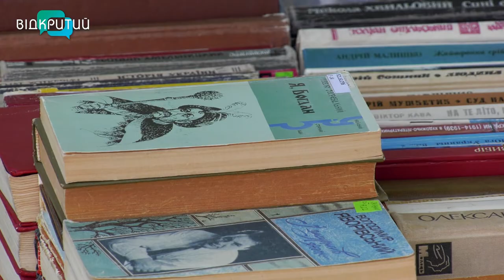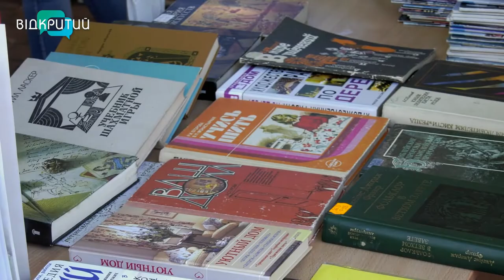Третій «Артнаступ»: у Дніпрі вкотре провели благодійний творчий вернісаж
Для ЗСУ – через мистецтво. Дніпро вже втретє пішов в Арт_наступ. Проте цього разу до картин додалися і книжки. А зібрані кошти організатори передадуть на допомогу військовим. Як пройшов благодійний вернісаж, дивіться далі. _______________________________________________